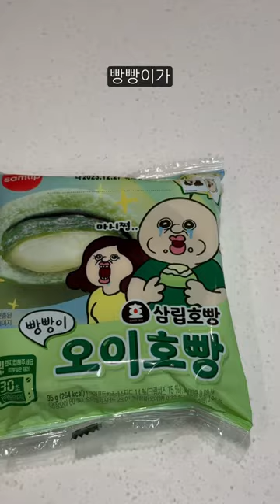오이호빵이 나왔다고???...🥒